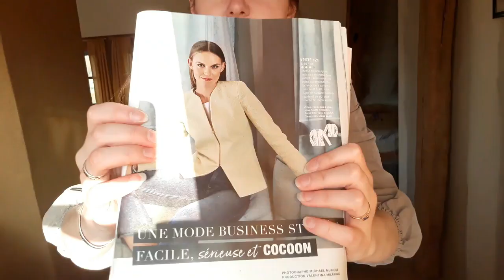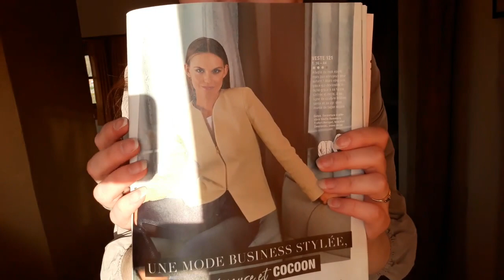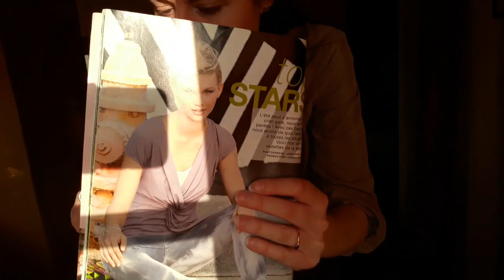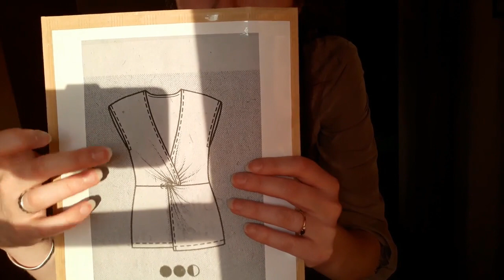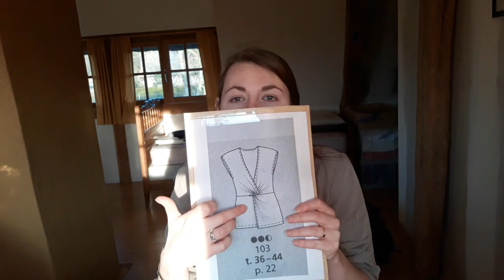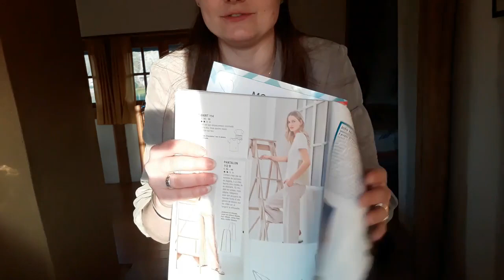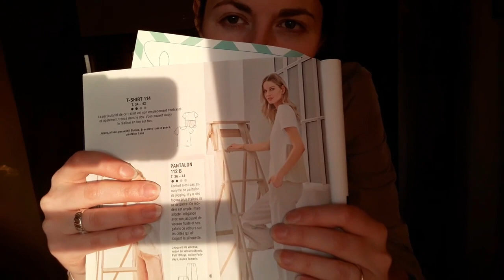Bilan Couture De Février 2022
Voici mon bilan couture de Février.
J’espère que cela vous plaira ou vous donnera des idées.

Top 103 du BS Mai 2013